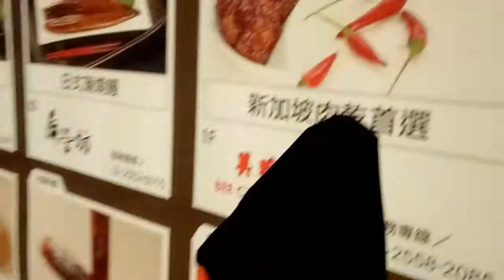台北車站~京站~蝙蝠俠~kids playground ~indoor outdoor -孩子們的遊樂場〜室內室外-子供たちの遊び場〜屋内屋外-어린이 놀이터 ~ 실내 실외~otoro